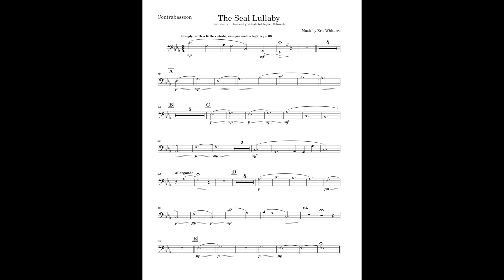The Seal Lullaby (Contrabassoon part) by Eric Whitacre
This is a re-upload of the contrabassoon part I made
I write parts for non standard band instruments for people who have them to be able to use them and to hopefully expand the overall concert band instrumentation capabilities